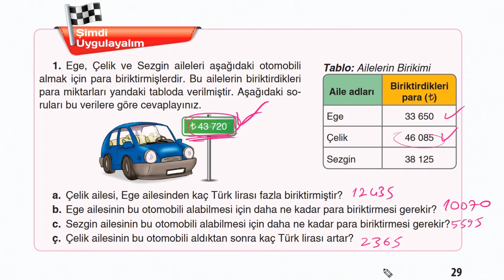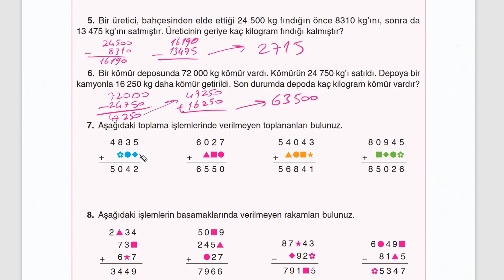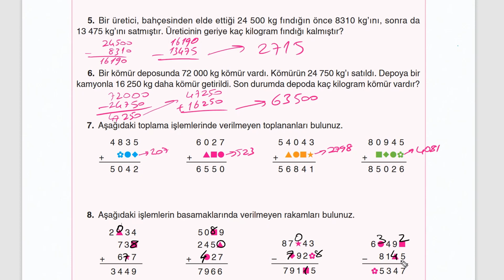5.Sınıf Matematik Kitabı Sayfa 29-30 Alıştırma Ödev Çözümleri Koza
5.Sınıf Matematik  toplama çıkarma işlemi  konusu Alıştırmaları koza yayınları Sayfa 25 Cevaplar ve Çözümler videosu